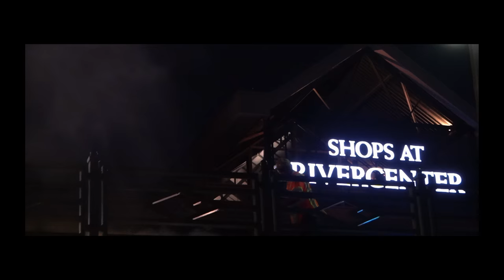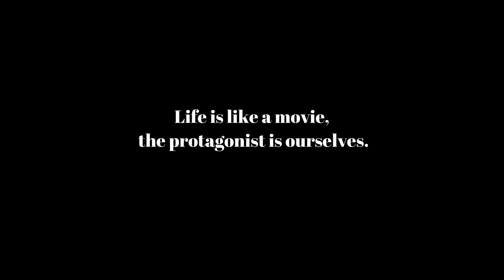Stranger In The Night - Short Film.